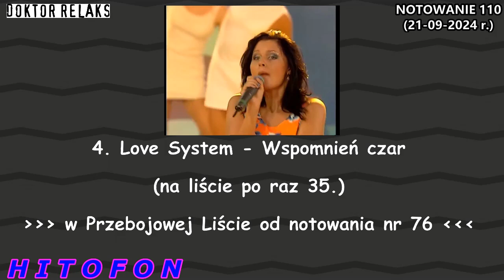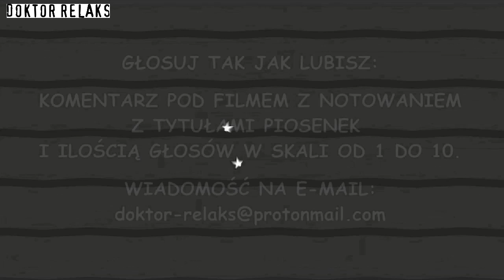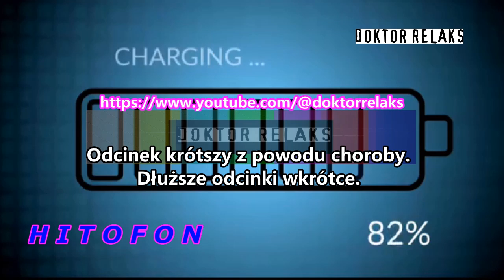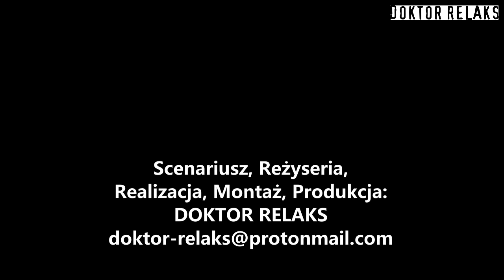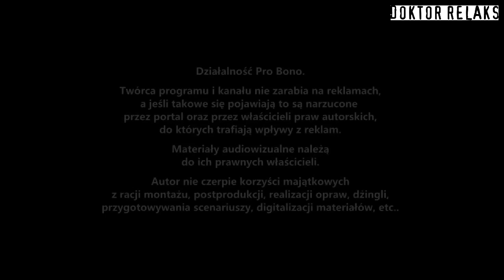HITOFON - odcinek 111 - magazyn muzyczny (premiera 22-09-2024, niedziela)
► HITOFON - odcinek 111 - magazyn muzyczny
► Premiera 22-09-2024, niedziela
► Realizacja: Doktor Relaks, 2024 rok

HITOFON - magazyn muzyczny,
obejrzyj dotychczasowe odcinki - PLAYLISTA:

Obejrzyj w całości i poczuj magiczną dawkę muzycznej energii:)

► WIADOMOŚĆ NA E-MAIL PODANY W FILMIE